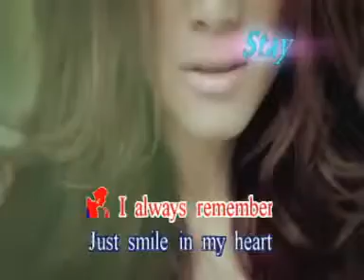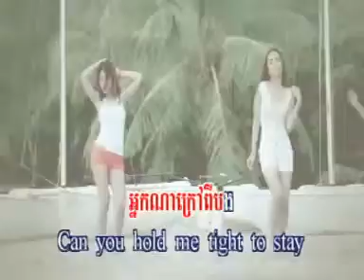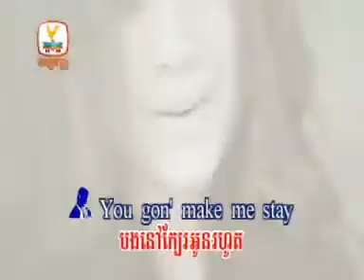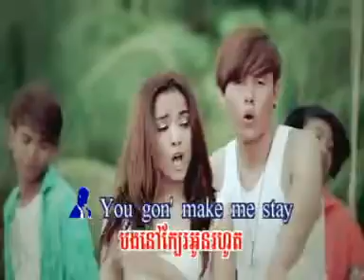01 Stay by Pich Sophea